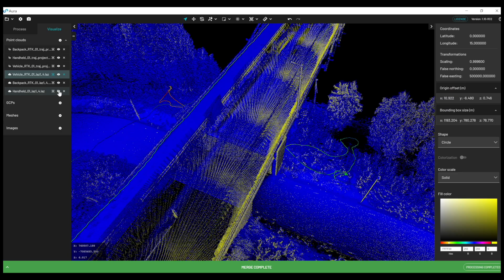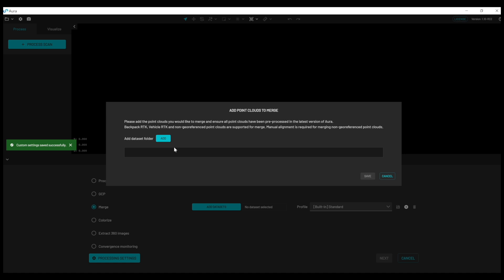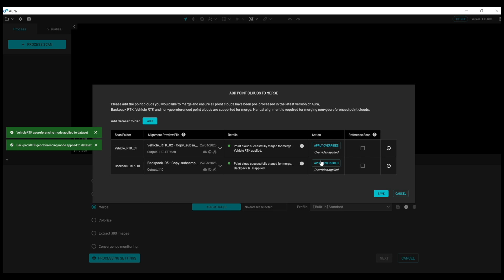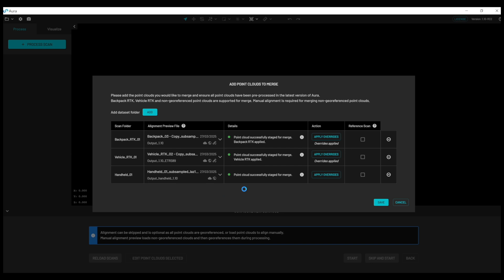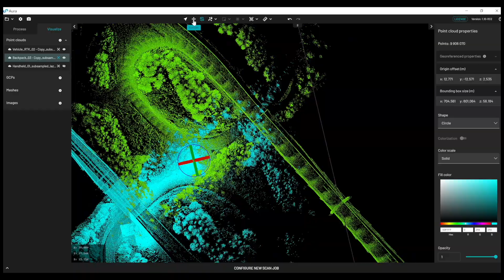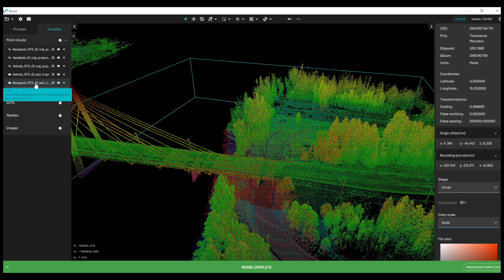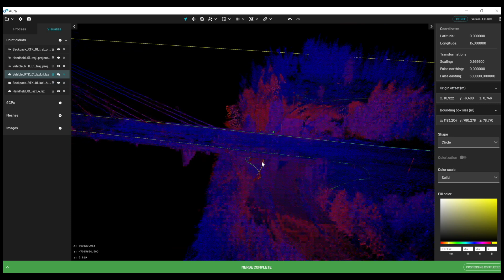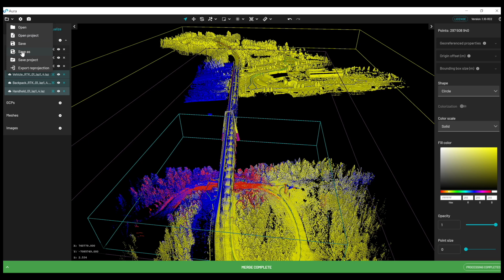How to Merge Datasets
This video shows how to merge or align multiple Emesent scans into one seamless point cloud.

00:00 -  00:50 - Overview
01:00 - 01:36 - Process individual scans
01:37 - 04:09 - Merge processing workflow
04:10 - 05:34 - Manual alignment of scans
05:35 - 08:47 - Review merged datasets